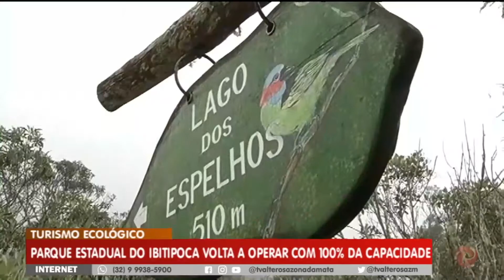Parque Estadual de Ibitipoca volta a receber 100% do público